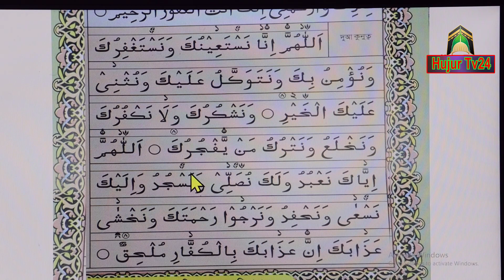duwa kunut দোয়া কুনুত সহি উচ্চারণ শিখুন খুব সহজে । দুয়া কুনুত উচ্চারণ। dua qunoot bangla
দোয়ায়ে কুনুত বাংলা উচ্চারণ
দোয়ায়ে কুনুত বাংলা উচ্চারণ সহ
দোয়ায়ে কুনুত আরবী
দোয়ায়ে কুনুত কখন পড়তে হয়

দোয়াকুনুত duwa_kunut দুয়াকুনুত دعاء_ قنوت